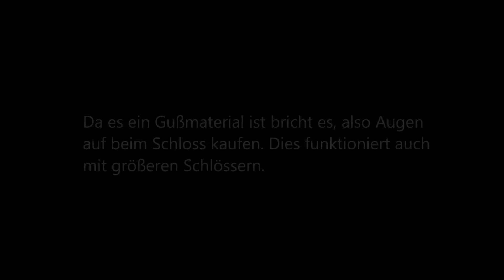HACK zwei Maulschlüssel knacken den Schloss - How to open a lock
Hack Schloss Zylinder knacken, auf dies achten und Diebstahl verhindern, Diebe das Leben schwer machen Fahrradschloss wertiger holen - How to open a lock